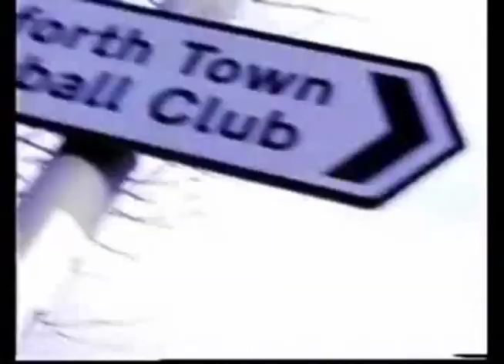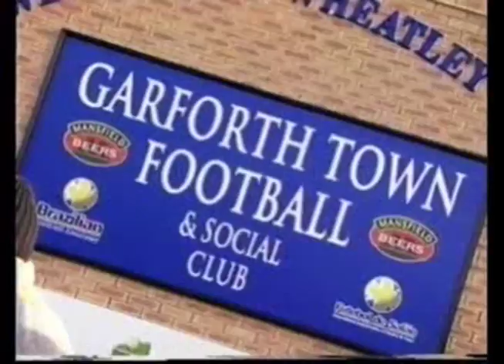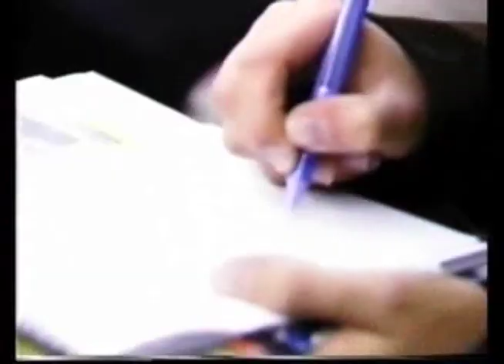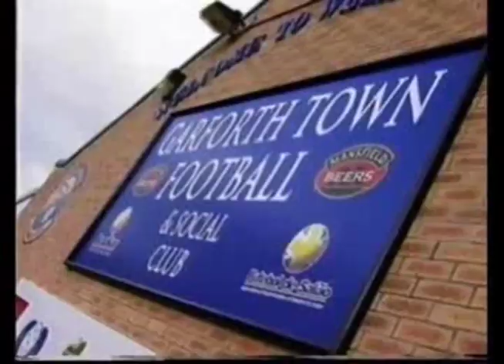Socrates Plays for Garforth Town AFC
In 2004 the Brazilian legend Socrates shocked the footballing world by playing for Garforth Town. Though he only played for one game and failed to make a huge impact on the result Socrates put the media spotlight on Garforth Town in a way no one else could. Visit icfds.com for more information.